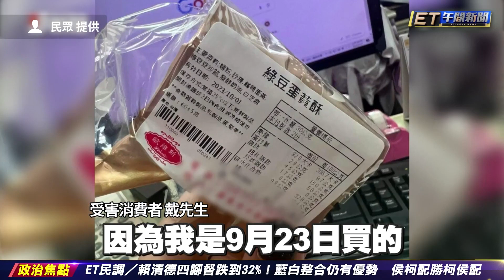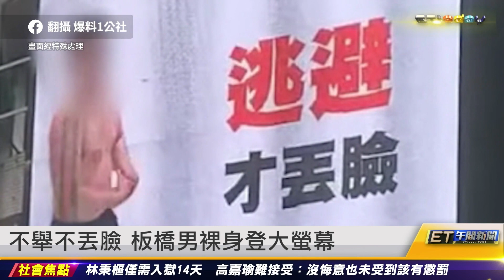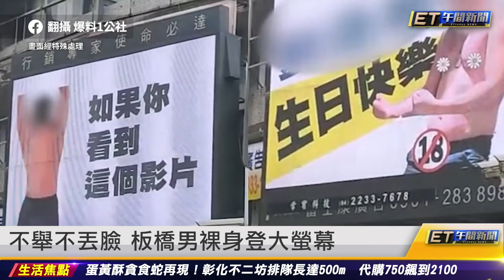彰化不二坊開賣排500m 代購飆到2100｜20230927 ET午間新聞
新聞內容
彰化不二坊開賣排500m 代購飆到2100
秋節前最後機會 小潘鳳梨酥今天開賣
80顆蛋黃酥發霉 屏東不二家遭控態度差
不舉不丟臉 板橋男裸身登大螢幕
「證件妹」吳佳穎　遞補晉級決賽
就差一點點　跆拳道林唯均淚灑金牌戰
北韓射擊奪銀飲恨　頒獎台拒與南韓合照